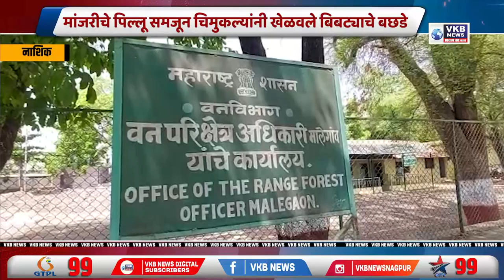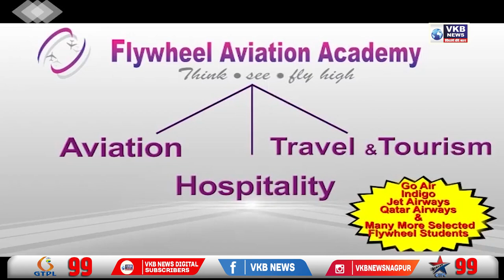मांजरीचे पिल्लू समजून चिमुकल्यांनी खेळवले बिबट्याचे बछडे | VKBNews